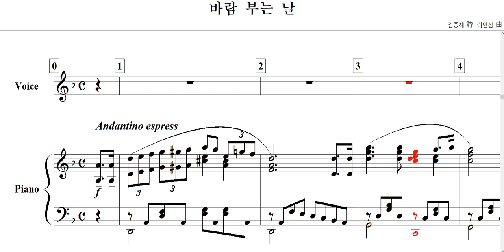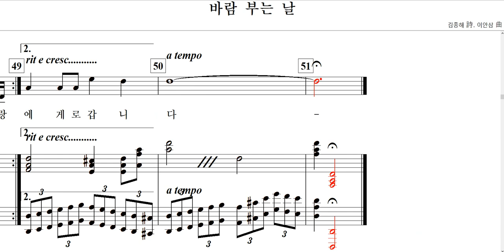바람 부는 날(김종해 詩. 이안삼 曲)